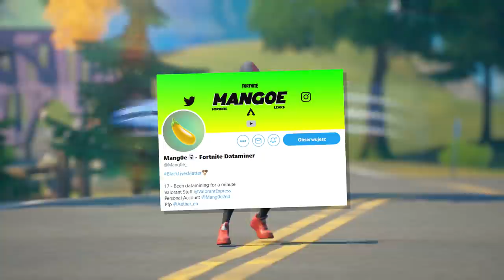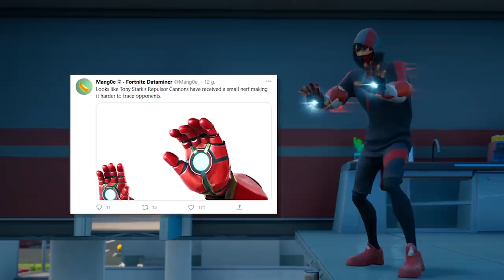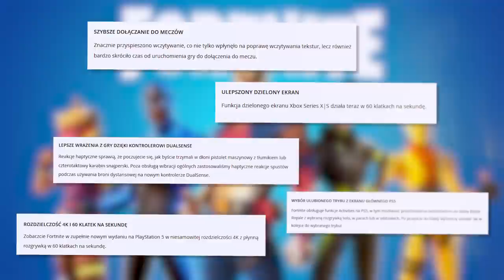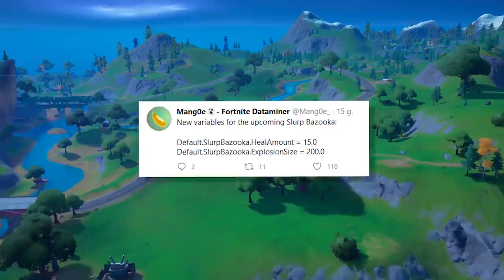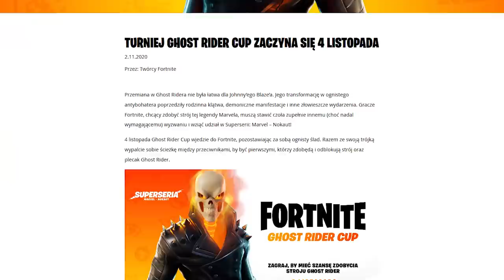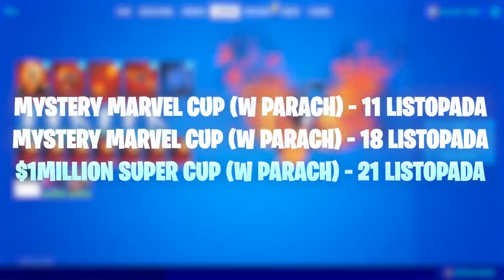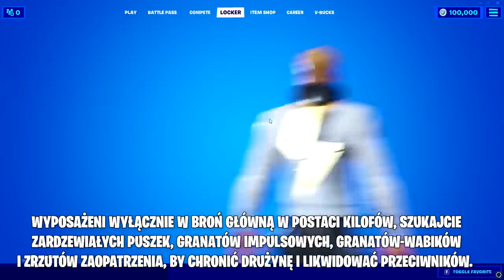*NOWE* Fortnite UPDATE - DARMOWE SKINY, EVENT, SEKRETY + WIĘCEJ!